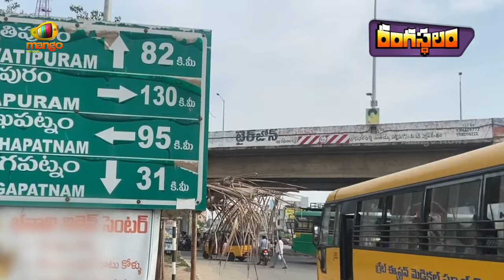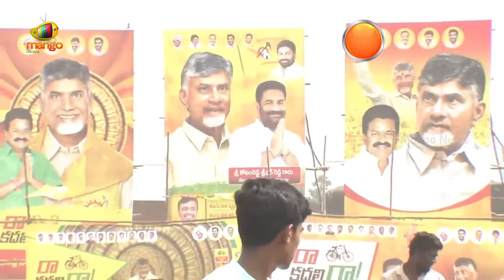RANGASTALAM Special: Srikakulam Political Survey On AP 2024 Elections | Part - 01 | Mango News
RANGASTALAM Special: Srikakulam Political Survey On AP 2024 Elections.